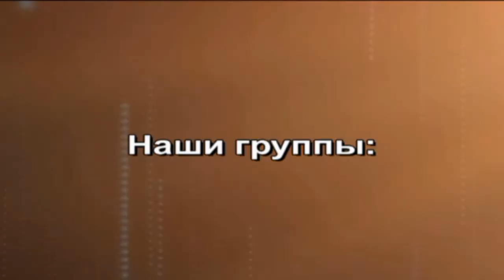Press Conference WAK 1F Moldova 9 oct 2013